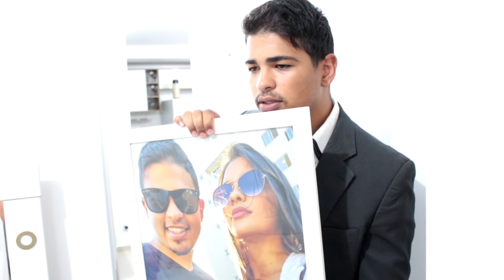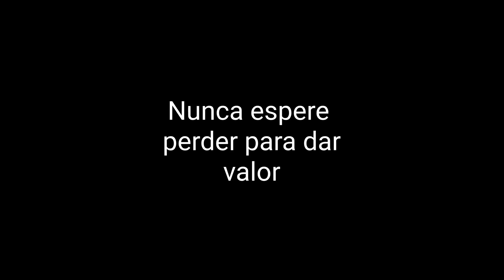O pedido de DIVÓRCIO mais triste|Henrique Samuel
Será que vale a pena mesmo desfazer? ou reconstruir? uma perda pode ser irreparável, para manter um casamento saudável, nunca esqueça de como ele começou, as coisas que eram feitas, laços amorosos, isso tudo que era como a água que regava o amor que nasceu nos dois corações, que esse vídeo seja uma luz para você que está passando por uma situação assim.